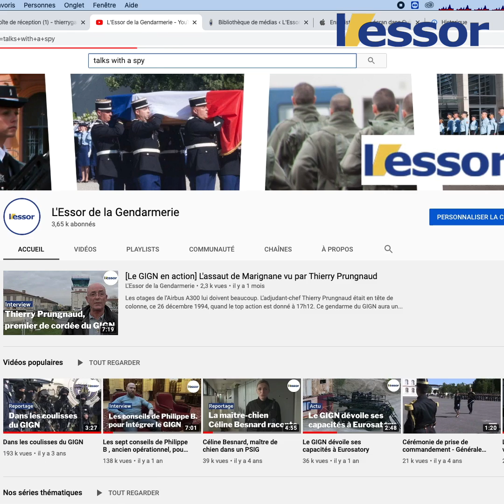Olivier Mas, le youtubeur de la DGSE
Si Youtube reste, à notre connaissance, une terre vierge pour les gendarmes vidéastes web, un ancien militaire, Olivier Mas, s’est lui fait un nom avec sa chaîne Talks with a spy.

Beryl 614, alias Olivier Mas (un autre pseudonyme), raconte à ses 110.000 abonnés les coulisses passionnantes du renseignement. Un très bon chiffre mais encore très loin des stars françaises de Youtube telles que Squeezie (14,1 millions d’abonnées), Cyprien (13.5) et Norman (11.9). Il en a également tiré un livre, “Profession espion”. Nous l’avons rencontré à la sortie de son ouvrage, à l’automne 2019.

En deux ans d’animation de sa chaîne, l’ancien militaire a publié quarante vidéos. De quoi devenir un Youtuber influent dans le monde militaire. L’exemple inspirera-t-il des gendarmes? Dans notre dossier sur les influenceurs, publié dans l’édition de mars de notre magazine, nous avons décrypté les gendarmes influents qui, pour le moment, préfèrent le réseau social twitter à la vidéo.

“J’avais décidé, pour des raisons familiales, de quitter la DGSE, explique Olivier Mas à L’Essor. J’avais ce goût pour la vidéo, l’image, le récit. Cette activité me permet de parler du renseignement. C’est une matière qui m’a toujours passionné. Cela me permet de la mettre en l’image, de l’illustrer.” Influenceur YouTube ou pas, Olivier Mas est toujours tenu par le secret de ses anciennes fonctions. Une contrainte qu’il respecte. Du coup, “ma chaîne est plutôt bien vue de la DGSE”, remarque-t-il.

Ses réussites? Assez classiquement, c’est un top qui est la vidéo la plus vue d’Olivier Mas, “Les 5 meilleurs services de renseignement du monde”, avec 294.000 vues. Derrière, on retrouve “Le bureau des légendes vu par un ancien” (204.000 vues) et une vidéo sur le service action (171.000 vues). Ses vidéos en anglais peinent par contre à percer. L’ancien espion français est d’abord influent auprès des francophones…